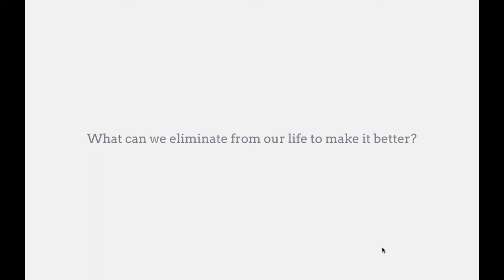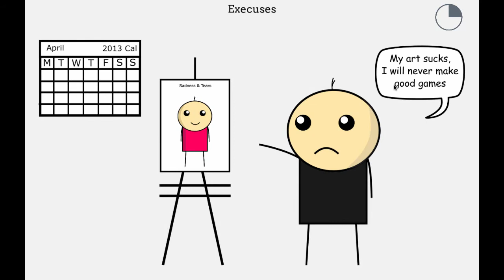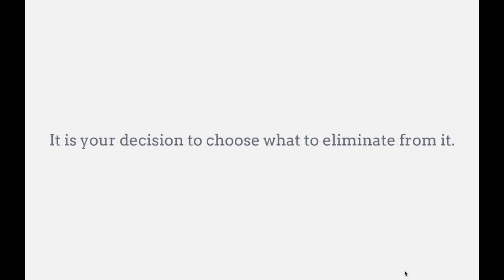That Smiling Game Walkthrough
This is a walkthrough of the game "That Smiling Game".

Game created by Dorgam (Osama Alsalman)